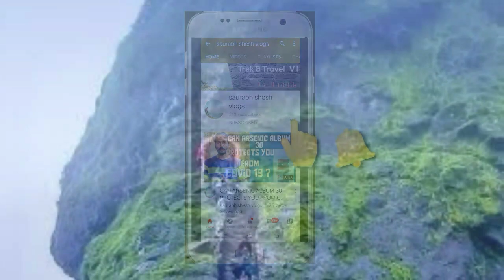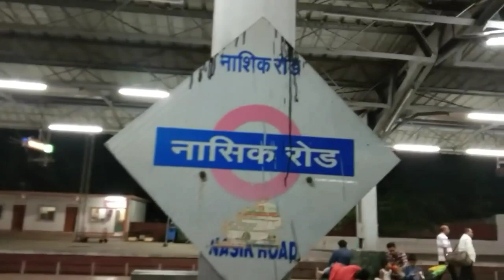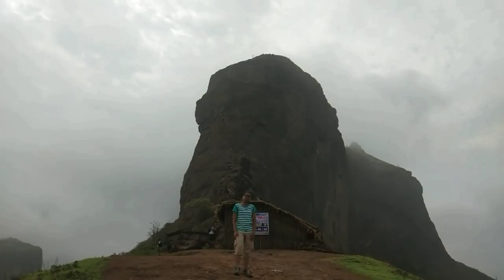Most Thrilling Harihargad Fort Top 5 Monsoon Treking Destinations In sahyadri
Hello friends welcome back to the channel i hope u guys doing absolutely well.
Our 4th video in the series of top 5 monsoon treking destinations in sahyadri is about sahyadris mist thrilling Harihargad trek.
In this 5 days 5 videos challange here is our 4th video..
Harihargad is famous for its rock cut  80* inclined steep stairs.. most of the trekkers visit there in monsoon. The beautiful nature looks more beautiful and thrilling in monsoon at harihargad.
Its located in nasik region and base vilege is Nirgurpada 48 kms from nasik city..

    Like __share___subscribe___